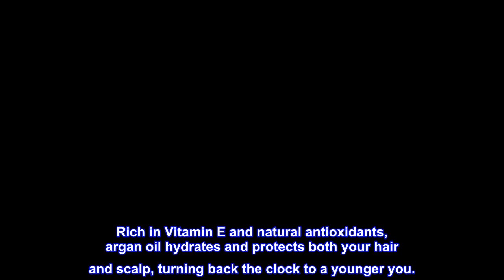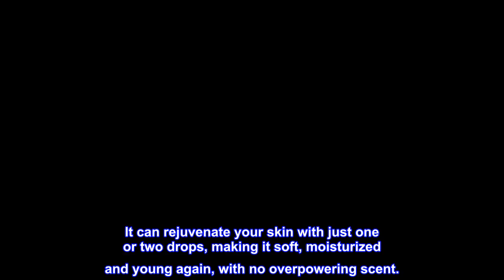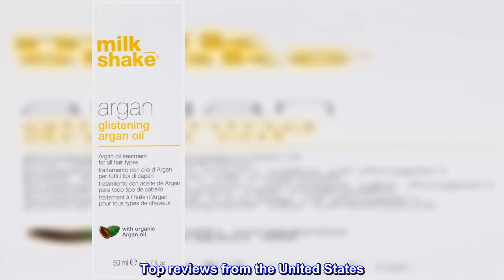Great product - milk_shake Glistening Argan Oil - Organic Argan Hair Oil for Dry Damaged Hair and G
Great product -  milk_shake Glistening Argan Oil - Organic Argan Hair Oil for Dry Damaged Hair and Growth

DESCRIPTION
milk_shake argan oil immediately conditions and nourishes hair, giving it a healthy look and a voluminous and incredibly bright effect.
BENEFITS
Immediately conditions and nourishes hair, giving it a healthy look and a voluminous and incredibly bright effect.
SUGGESTED USE
Apply a few drops on your palms and distribute on the hair before or after styling.

pure moroccan argan oil
We use only pure authentic argan oil imported from Morocco, with natural ingredients to bring out the natural beauty of your hair. Rich in Vitamin E and natural antioxidants, argan oil hydrates and protects both your hair and scalp, turning back the clock to a younger you.

lightweight hair oil
Lightweight, never greasy and residue-free, milk_shake’s Glistening Argan Oil is perfect for all hair types—curly, straight, frizzy, damaged or natural. Our specially formulated mix of volatile silicones impacts your hair immediately after one application, transforming dull, dry hair into a radiance you can feel as well as see.

just a few drops
It doesn’t take much to enhance the hidden brilliance of your hair. Just a few drops of our argan oil treatment applied before blow drying or styling will make your hair look the way it was meant to look—lustrous, rich and luxurious, no matter what type of hair you have! Directions: Massage a few drops into the palms of the hands and distribute over hair either before or after styling. For topical use only.

more than just hair oil
But Glistening Argan Oil is more than just a hair oil. It can rejuvenate your skin with just one or two drops, making it soft, moisturized and young again, with no overpowering scent.

Love it

Stylist used and suggested I buy from outside source - so I paid here what she pays. I have baby fine hair and the ends are all over the place, this product really helps.